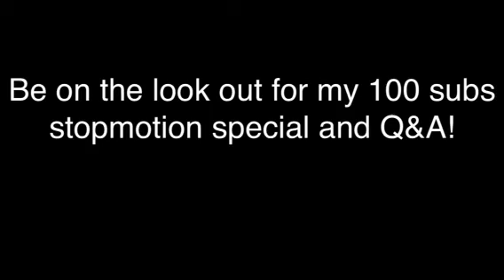Sonic Stopmotion: Sonic vs Mushroom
It's short but it's something. It's an improvement of what I've done in the past.